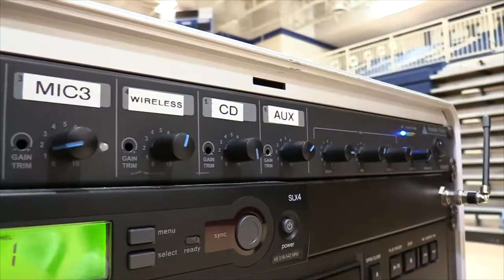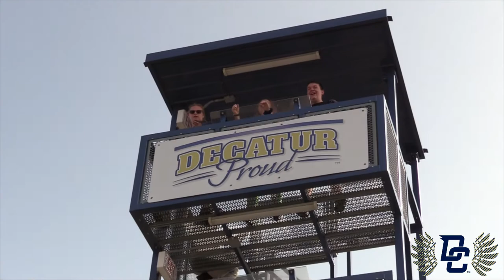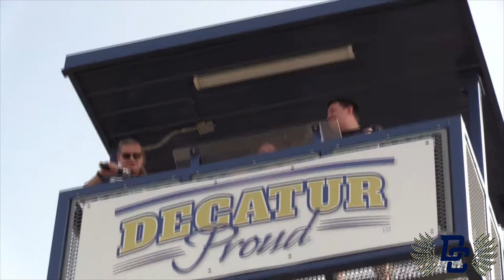The 2020 Decatur Central High School Homecoming Lip Dub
**This is a PARTIAL version. To watch the entire Lip Dub, you can view it in its entirety on our Vimeo

We start all the way in 1958 and work our way up to 2020 as we honor eight decades of music with our DCHS Homecoming Lip Dub! Go Hawks!